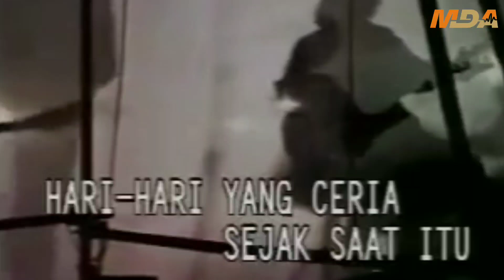15 Agustus 2021(2)